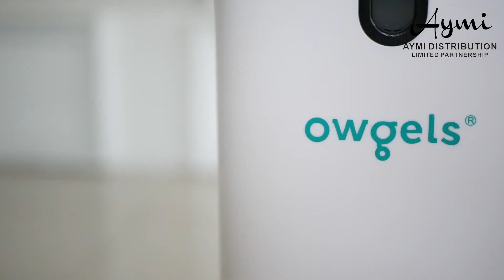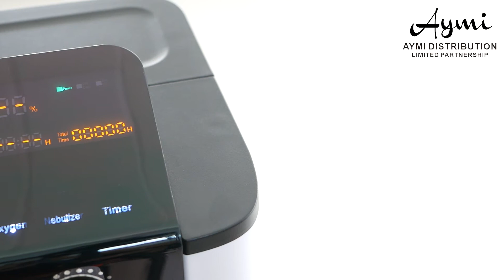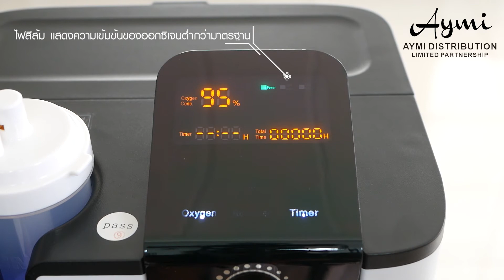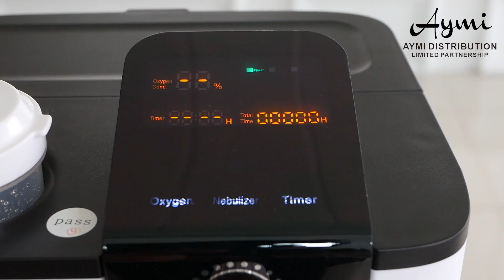อินไซด์โปรดักชั่น : รีวิวเครื่องผลิตออกซิเจน Owegels Final